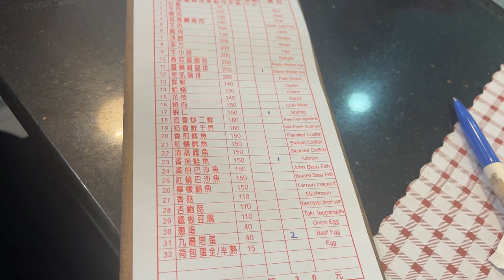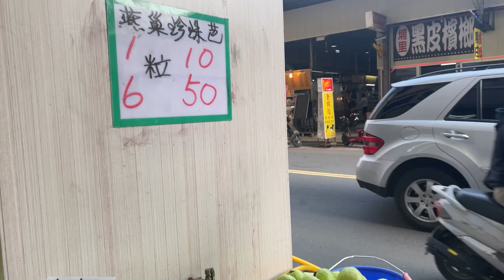VLOG: A Relaxing Sunday In My Life | My New Nayantara Neckpiece | Teppanayaki Taiwan Tamil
Do check it out and drop your feedbacks in comments❤️

 DIML VLOG Tamil,  Morning Routine VLOG,  Morning to Evening VLOG, What I eat in a day, Updated Skin and Hair Care Routine, 2021 Skin and Hair Care Routine, My Skin Care Routine Tamil, CTM Skin Care routine Tamil, Fridge Organization Tamil, Vegetables Organization and Storage Tamil,Home and Kitchen Organization Items, Home Organization Shopping Haul, Kitchen Organization, Fridge Organization, Tamil Youtuber VLOGS, Indian in Taiwan, Canada Tamil VLOG, USA Tamil VLOG